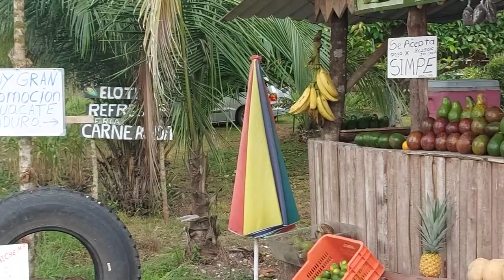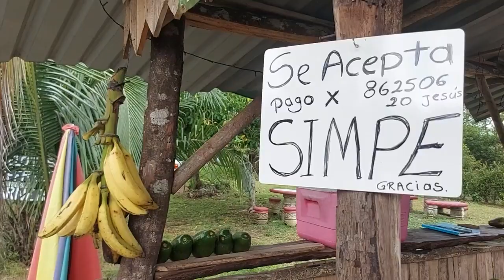KIOSCO PACTO DE FE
En Veracruz de Corredores está el Kiosco Pacto de Fe, a la orilla de la carretera Interamericana, donde podrás conseguir frutas, verduras y hasta bebidas muy particulares.